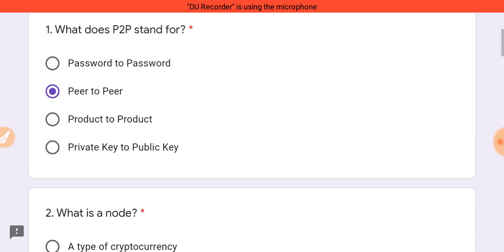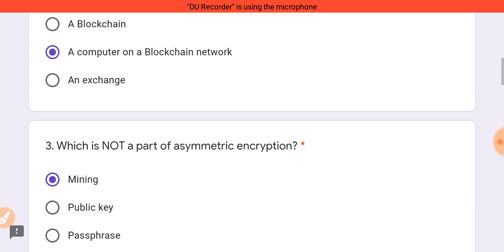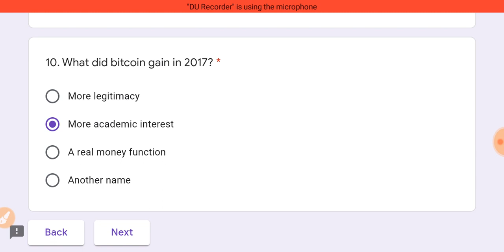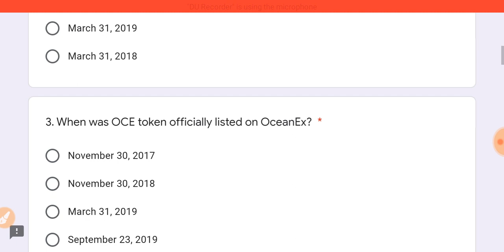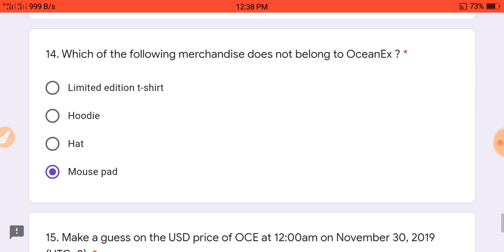OceanEx Exchange Airdrop 331000 OCS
1=Singup Ocean Exchange Make New Account

Join ocean telegram group link